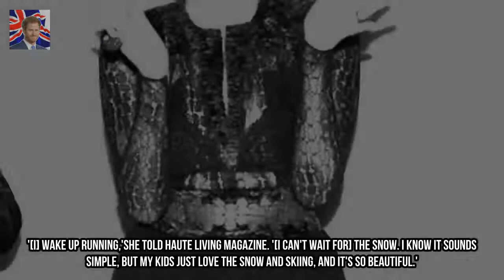Sharon Stone 59 wears gown with SHEER skirt at charity gala Kingdom Showbiz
She recently spoke about how much she was looking forward to spending the festive season in the mountains of Switzerland where she planned to enjoy some skiing. But once Sharon Stone pulled herself away from the snow-filled activities on offer she stepped out in fine style for St.
Adam Thomas SLAMS Emmerdale as he claims leaving was his favourite thing about th Kingdom Showbiz:
X Factors Matt Terry bizarrely exclaims he wants to KISS Love Islands Montana Bro Kingdom Showbiz: